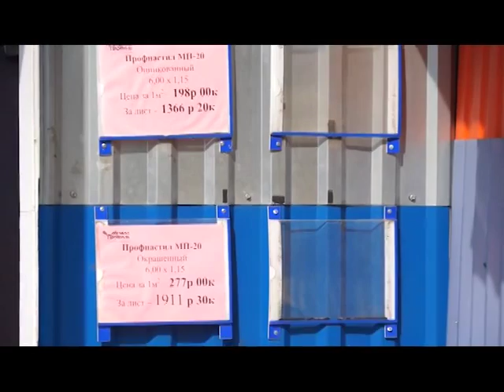Дело вкуса 2015 07 23